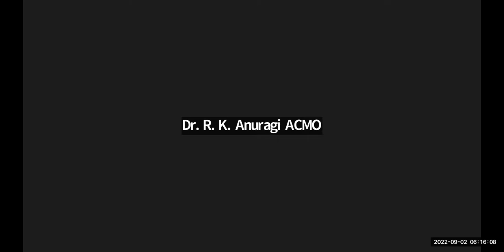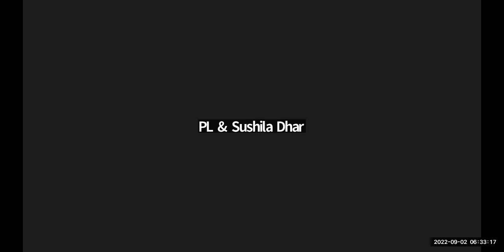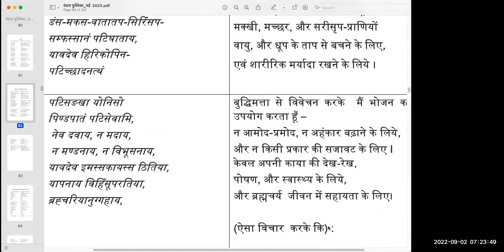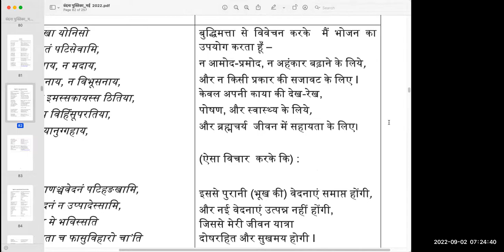Day 36 | 2 Sep 2022 | Saññā at Tongue Sense Door